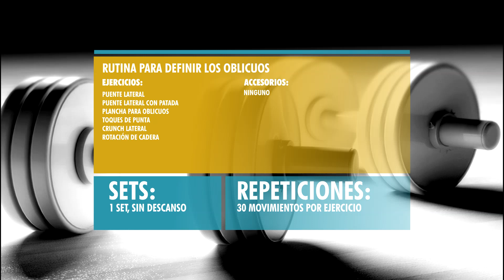Rutina para Oblicuos - SUPER INTENSO 15 MINUTOS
¿Quieres resultados mas rápidos?

Excelente rutina para trabajar los oblicuos al máximo, realizala 3 veces x semana y combinala con una buena alimentación para maximizar tus resultados.
Mis sensores de monitoreo:
Adquierelos en Rook Motion con un descuento con el código ADRIANFIT